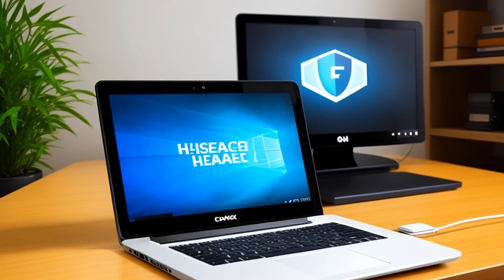Heacker v. Safeco Insurance Co. of America (2012) Overview | LSData Case Brief Video Summary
Lewis Heacker sued Jessica Wright and her insurers because he claimed that she harassed and defamed him by hacking into his voicemail and Facebook, sending disparaging letters and emails, and making anonymous phone calls and texts. He settled with one of her insurers during the trial and then sued Wright and her remaining insurers for an equitable garnishment action to collect a $7.3 million judgment he obtained against her. The district court held that his claims did not fall under the coverage provided by the insurance policies.

Heacker v. Safeco Insurance Co. of America (2012)
676 F.3d 724